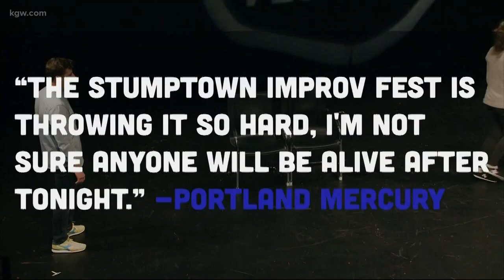Get ready for the Stumptown Improv Festival